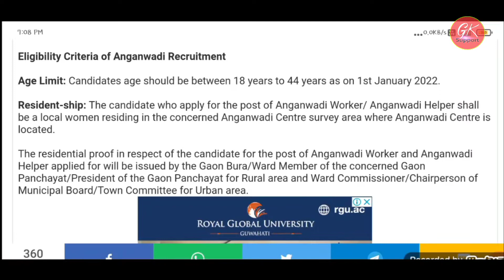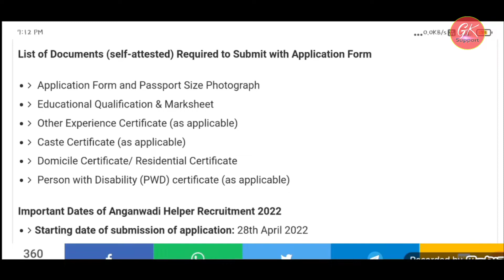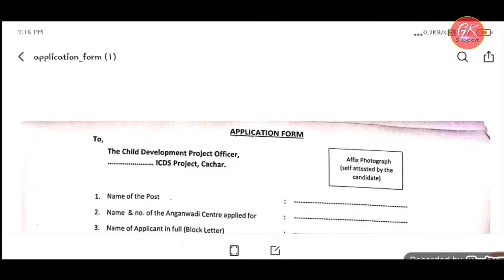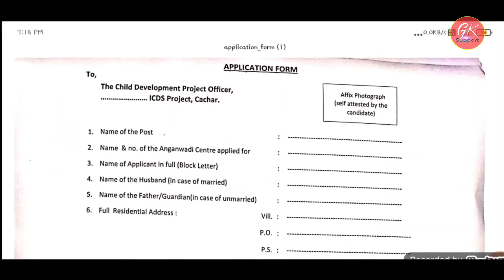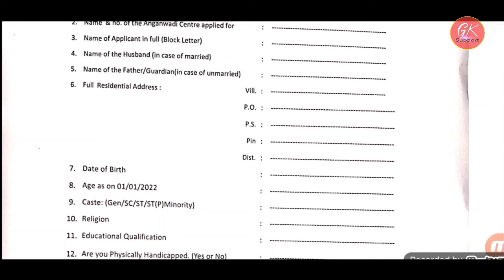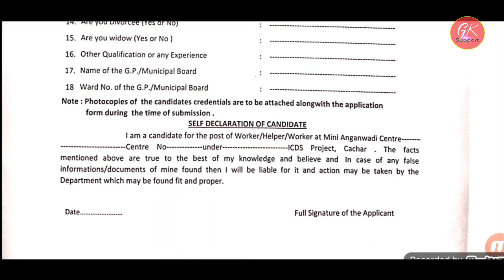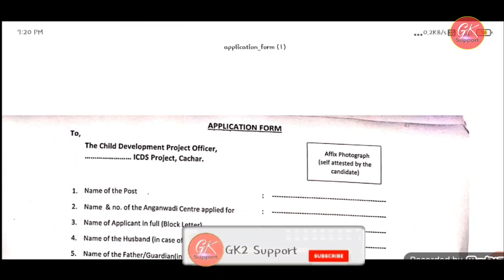Assam Anganwadi Recruitment 2022-Apply for Anganwadi Worker and Helper(অংগনৱাড়ী কুৰ্মী/সহায়িকা)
Assam Anganwadi Recruitment 2022-Apply for Anganwadi Worker and Helper | অংগনৱাড়ী কুৰ্মী  আৰু সহায়িকাৰ বাবে আবেদন

📚 SSC GD Preview Questions Paper 2011-19 Book 3200+ Questions &